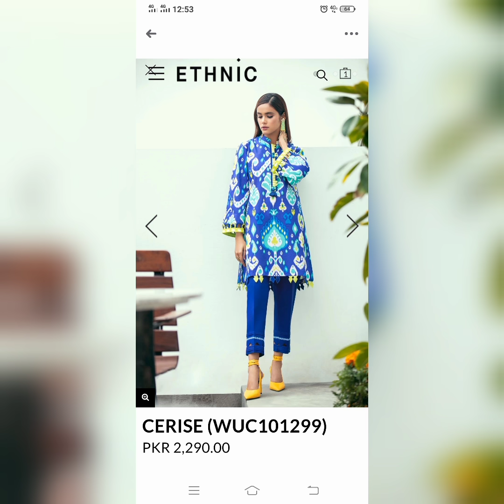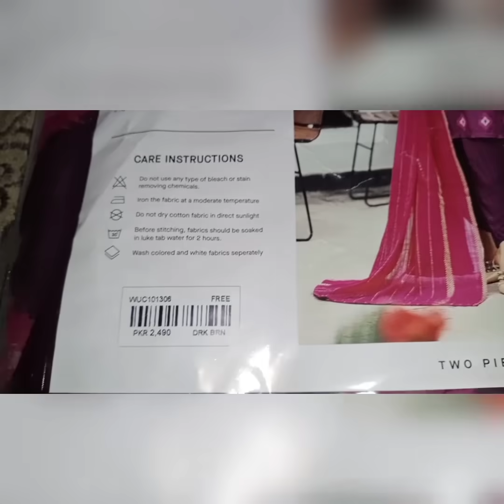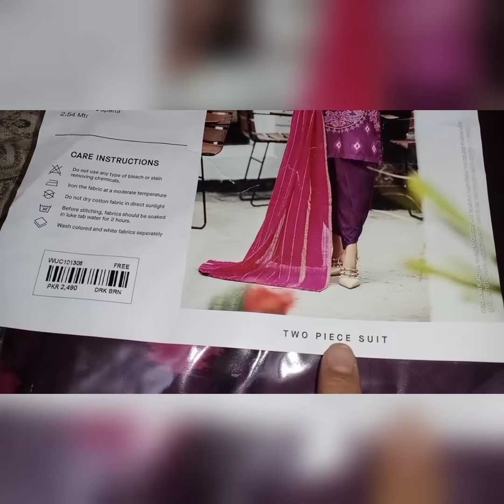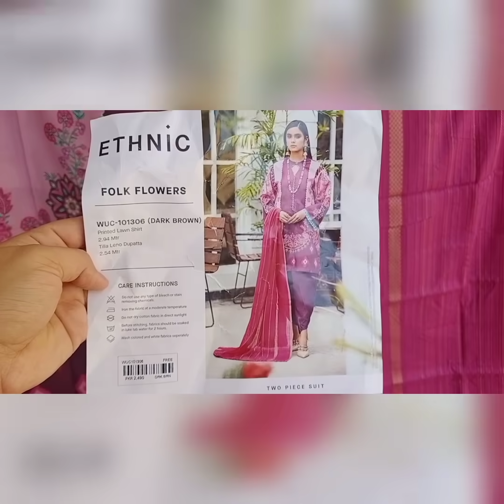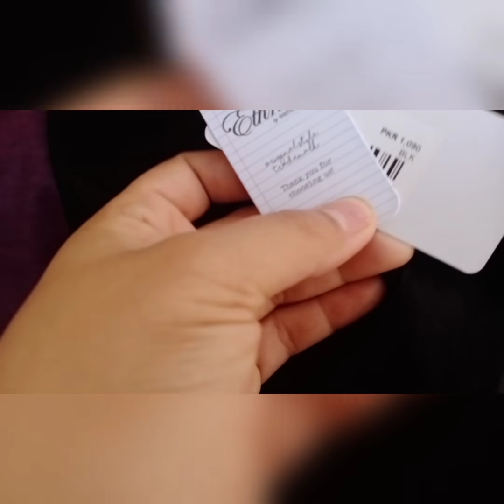A day in the life collection by Ethnic and see what I bought#ethnic